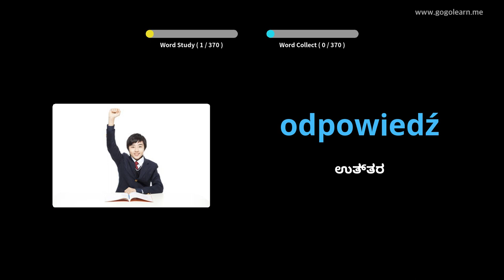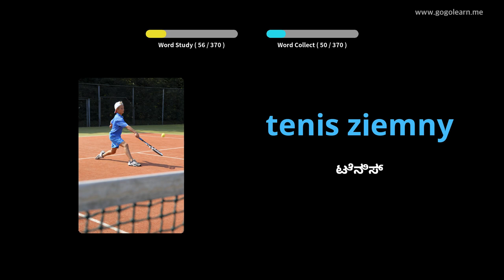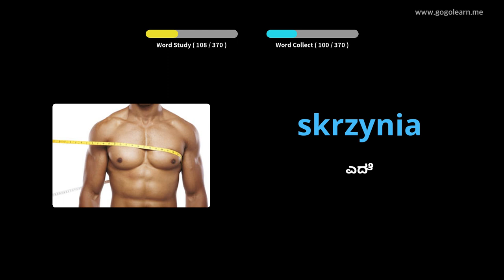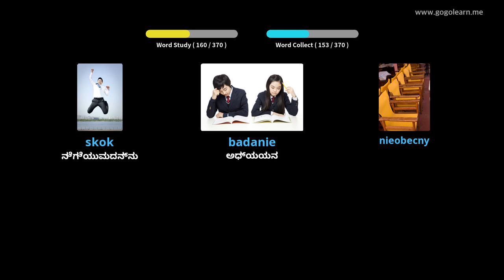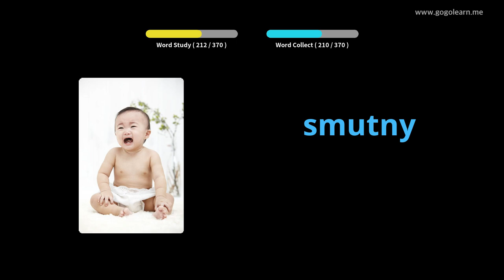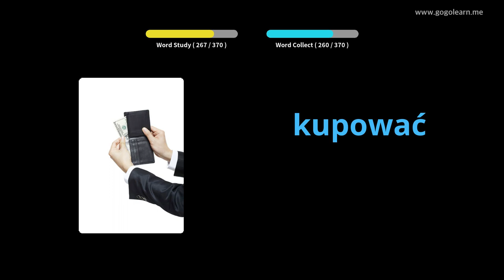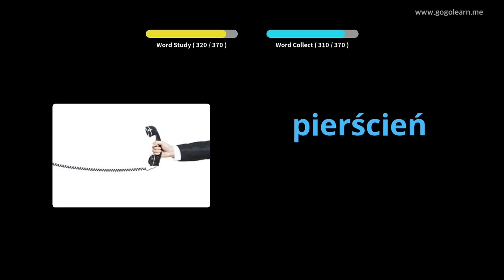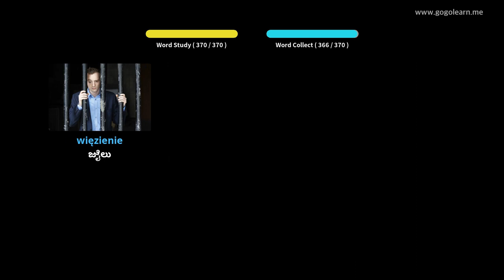ಪೋಲಿಷ್ ಶಬ್ದಕೋಶ ಮೂಲ ಮಕ್ಕಳು | Golearn